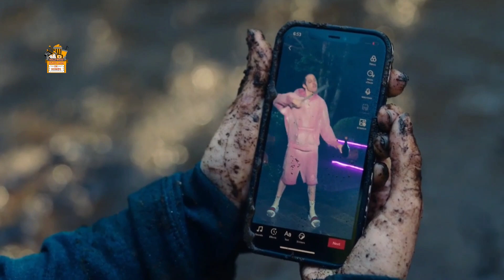Bodies Bodies Bodies 2022 Explained In Hindi | Thriller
Thanks
Amrita